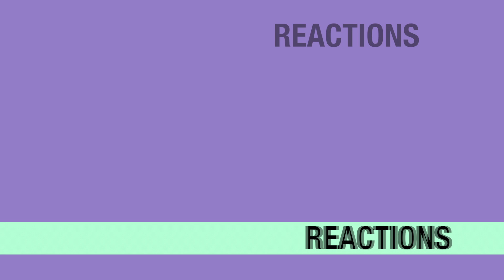Pretty Little Liars: Original Sin 1x06 REACTION & REVIEW "Chapter Six: Scars" S01E06 | JuliDG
This was an amazing episode! A lot of very hard things to watch and listen, but I feel like Tabby and Imogen's story is very important! And I hope they treat it well!!

The connection btw all the shows are INSANE!!! Pls I don't want witches on this show tho lol PrettyLittleLiarsOriginalSin UNCUT reaction is posted

Chapters:

0:00 Intro
0:15 Welcome
3:18 Reaction
25:54 Review